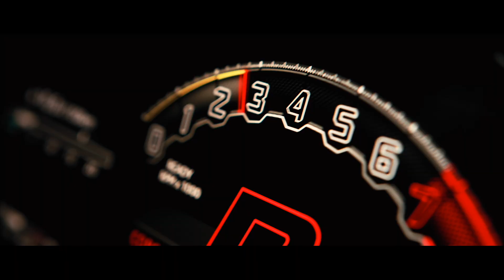Lamborghini Urus S sulle strade di Taormina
I clienti Lamborghini provenienti da tutta Europa e dal Medio Oriente hanno percorso più di 160 km di strade a bordo della Lamborghini Urus S 1 , immergendosi nella cultura e nell'ospitalità di Taormina, scoprendo i pendii dell'Etna e godendo dell'accoglienza siciliana che ha accompagnato tutte le fasi della quarta edizione di Esperienza Terra. L’evento, della durata di 12 giorni, ha accolto diversi clienti Lamborghini, che insieme ai loro accompagnatori hanno partecipato al primo evento dinamico su terreni non convenzionali dall’introduzione di Urus S sul mercato, avvenuta ad inizio di quest'anno. L’esperienza dei piloti Lamborghini messa a disposizione dei partecipanti, ha permesso di apprezzare a pieno le performance della Urus S, nonché la raffinatezza degli interni, che ben si coniuga con la bellezza artistica e culturale offerta dai paesaggi siciliani. Questi luoghi, circondati da un paesaggio mozzafiato come quello dell’Etna, hanno permesso di vivere incredibili driving experiences sia sull’asfalto che sulle strade sterrate di una cava di pietra lavica, di alloggiare in un hotel superlativo partecipando a cene eleganti ed inaspettate.